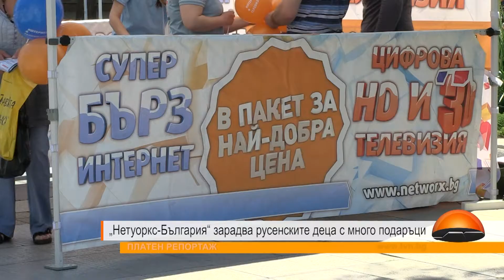Нетуоркс-България“ зарадва русенските деца с много подаръци